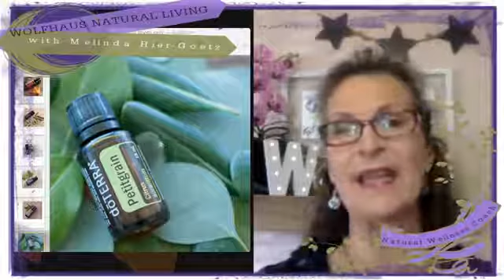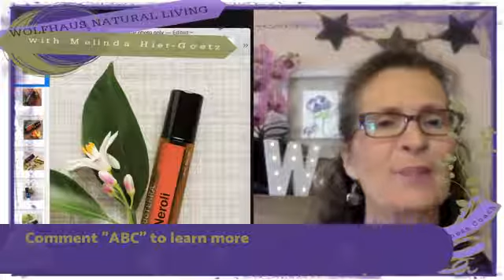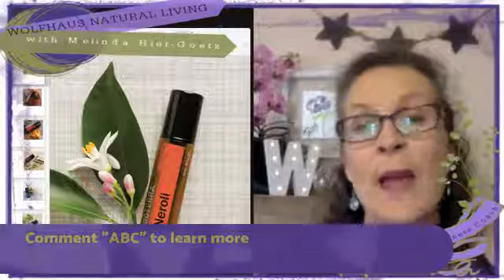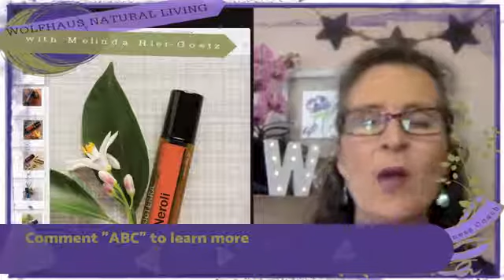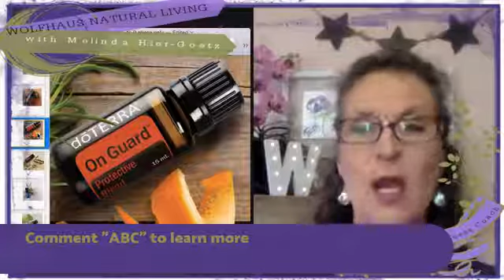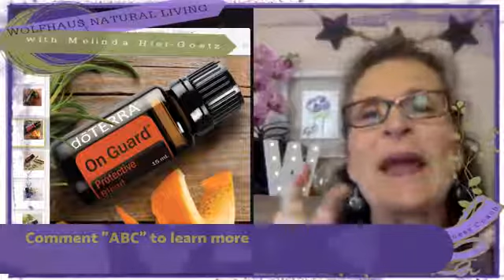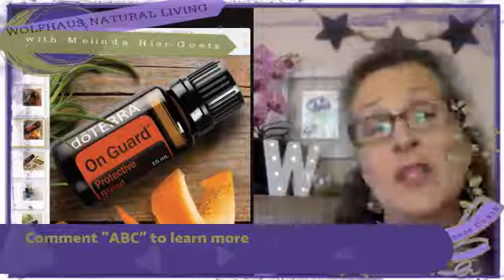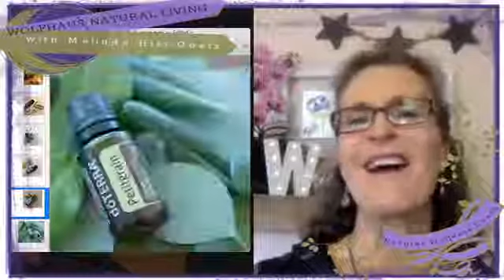ABCs of Essential Oils N-P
Video 11 of the ABC's of Essential Oils